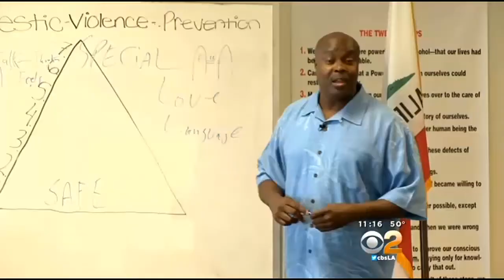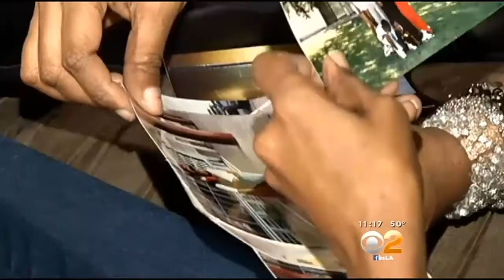Former Wife Abuser Transforms, Helps Educate Offenders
A former domestic abuser who spent 30 years rehabilitating now reaches out to abusers to help them transform. Pat Harvey reports.